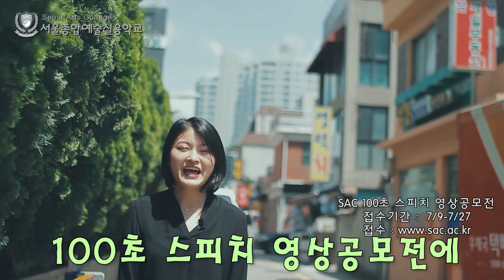[싹튜브] 서종예 SAC 100초스피치 영상공모전 서울종합예술실용학교 방송MC 급식체와의 전쟁 실시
SAC 100초스피치 영상공모전 서울종합예술실용학교 방송MC 급식체와의 전쟁 실시